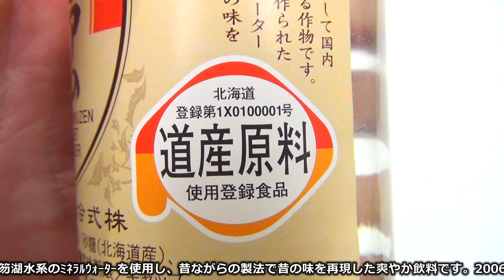【北海道ビートサイダー】 セピアのしげき 340㎖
北海道のビート使用サイダー　セピアのしげき　340㎖ 飲んでみました！